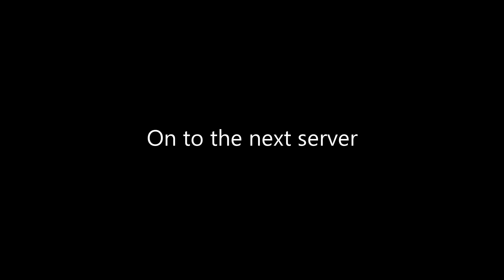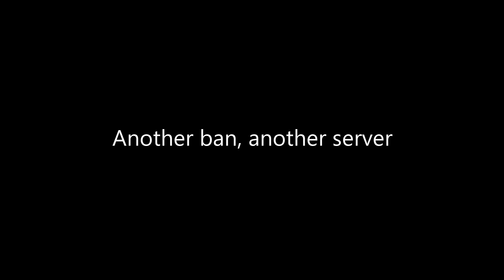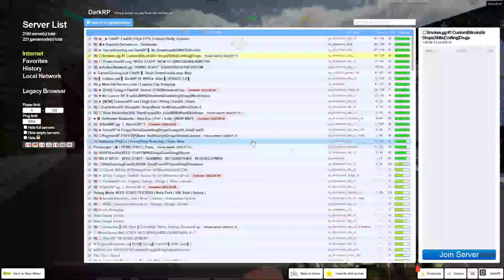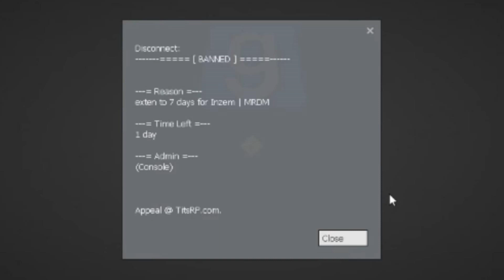Trolling until banned on gmod rp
RDM